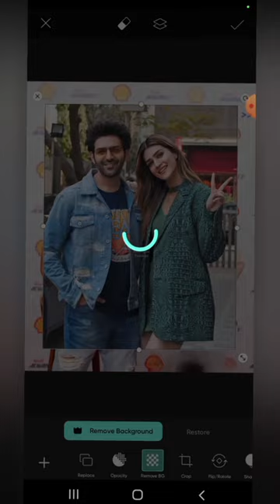Shahid Kapoor and Kriti sanon saree oil photo editing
shahid kapoor and kriti sanon
saree draping
kriti sanon interview
shahid kapoor kriti sanon movie
silk saree draping
kriti sanon movies
kriti sanon songs
kriti sanon new song
kriti sanon new movie
kriti sanon and shahid kapoor
kriti sanon coffee with karan
shahid kapoor interview
shahid kapoor new song
shahid kapoor dance
shahid kapoor new movie
shahid kapoor movies